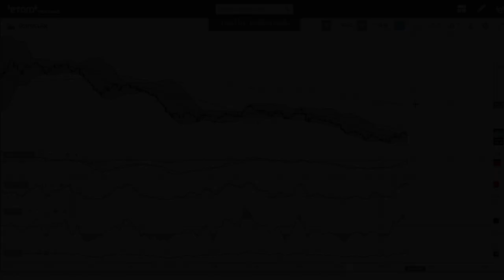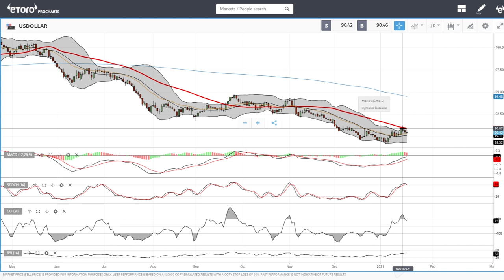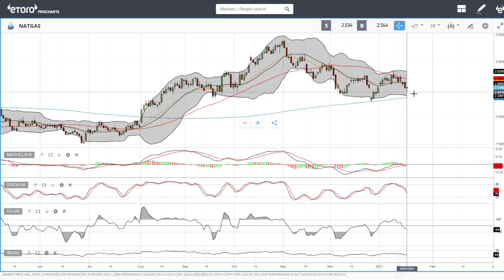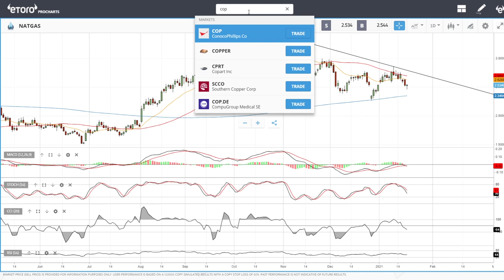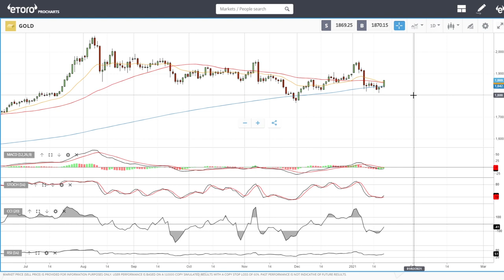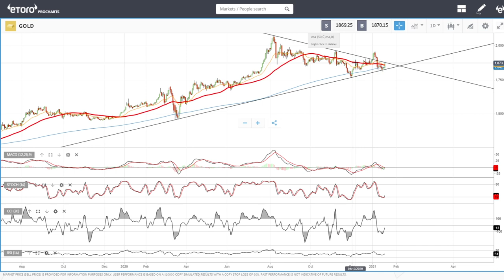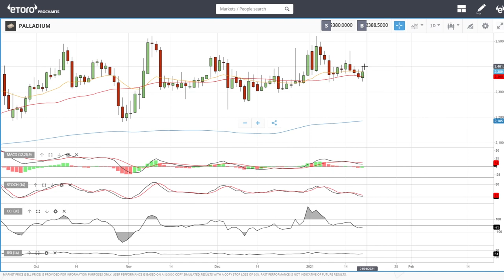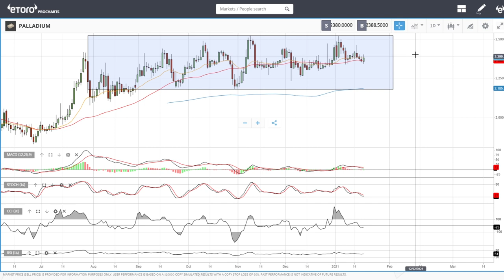USD, WTI Oil, Natural Gas, copper, gold, silver, platinum and palladium forecast for January 21